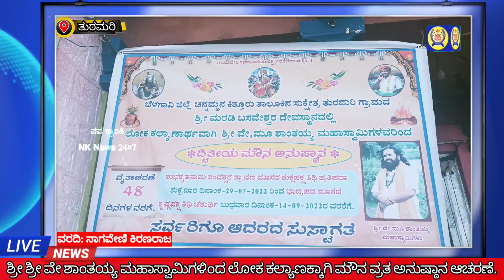TURMARI ಶ್ರೀ ಶ್ರೀ ವೇ ಶಾಂತಯ್ಯ ಮಹಾಸ್ವಾಮಿಗಳಿಂದ ಲೋಕ ಕಲ್ಯಾಣಕ್ಕಾಗಿ ಮೌನ ವ್ರತ ಅನುಷ್ಠಾನ ಆಚರಣೆ.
ಶ್ರೀ ಶ್ರೀ ವೇ ಶಾಂತಯ್ಯ ಮಹಾಸ್ವಾಮಿಗಳಿಂದ ಲೋಕ ಕಲ್ಯಾಣಕ್ಕಾಗಿ ಮೌನ ವ್ರತ ಅನುಷ್ಠಾನ ಆಚರಣೆ.